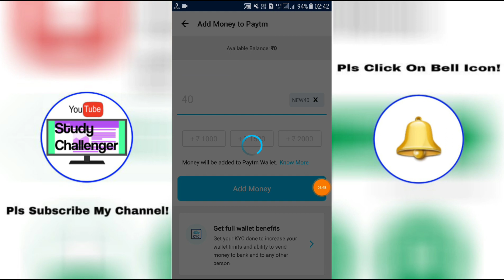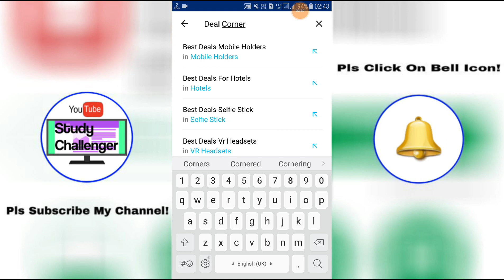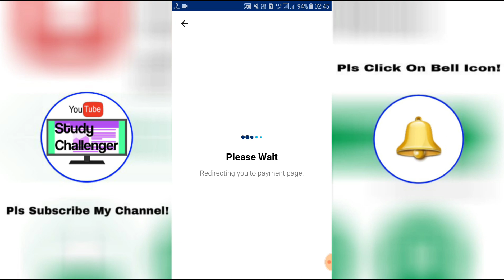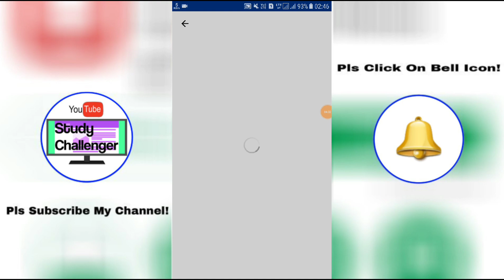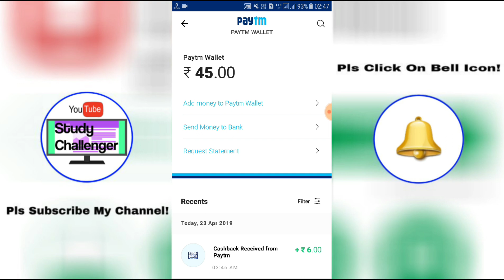PayTM ₹45/- Free Per Number Add Money Offer! PayTM Add Money Offer of April,2019!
👉Download Paytm App From Here⤴️